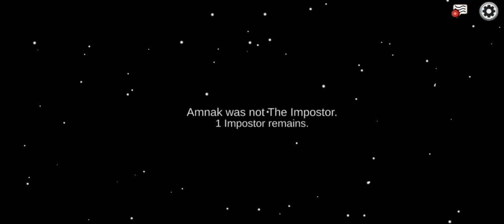Among us gaming part1 . GAMING AVIK.please like and subscribe my channel.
Game played:Avijit roy chowdry.